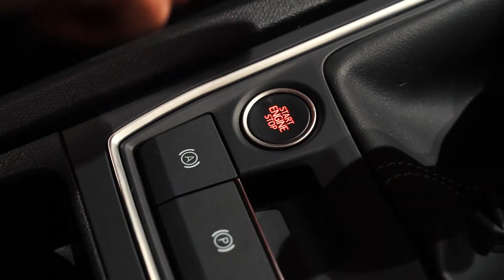Nowy partner motoryzacyjny Odry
Nasz partner Motoryzacyjny firma LELLEK to największe centrum motoryzacyjne na Opolszczyźnie.

Lellek to dealer samochodowy z ponad 25 letnim doświadczeniem. W portfolio firmy mają takie brandy jak: Porsche, Audi, Volkswagen Osobowe, Volkswagen Dostawcze, SKODA, SEAT, CUPRA i samochody używane z gwarancją.

Lellek ma 14 autoryzowanych salonów i serwisów w 7 miastach Polski, głównie na Opolszczyźnie i Górnym Śląsku. W 2020 roku Grupa Lellek w rankingu największych dealerów w Polsce uplasowała się na 8 miejscu, co jest wielkim sukcesem. Lellek zatrudnia ponad 750 osób i sprzedaje ponad 10 000 samochodów rocznie.

Zachęcamy do zapoznania się z ofertą samochodów nowych oraz używanych z gwarancją: